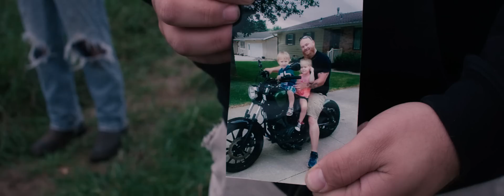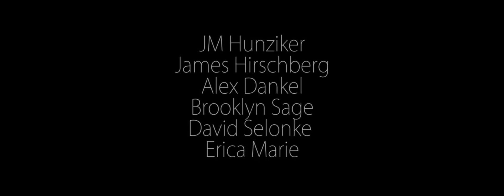Through the Darkness - DEFIANCE (Official Music Video)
Musical Performance by Through the Darkness
Filmed by Tollef Sorenson
Video Written & Directed by Kristopher Gathercoal
Lyrics by Kristopher Gathercoal
Song Written by Chaz Wessels & Justin Saffell
Song Recorded, Mixed & Mastered by Brett Bojack at Forte Studios in Boone, IA

Lyrics-
Go in Defiant - Stand Against the Tyrants
And be the ones to bring their cause Eternal Silence
We are ready now, Starved and clad in rabid vengeance
May we Rise to Power - May your dying time be precious

Protected by a labyrinth of cryptic words
Vultures watch from the high branch they’re born to perch
Picking off the strength from our hard-worked bones
While we work to die in debt ridden homes

Forced to breathe concrete (concrete) oppression
Feeding our children hope that we ourselves question
While they remain taunted by different views
And drown in the hatred of tolerated abuse

The End Draws Near - Can you feel the fear?
Can you hear us grow in numbers through your excess laughter?
Can you hear the flies that swarm, Chanting as they gather?

Do my actions really matter on this shattered isle?
Am I just a theme to the King's laughter while he’s
Dancing with the others upon our crumbling grounds
Do they hear us screaming; Do we even make a sound?
Or have they turned their backs - Leaving just a Dagger

The Raven flips the Pages through times in Mankind's Journal
Where History Repeats Itself - No Reign remains Eternal
Power blinded it's possessors, they ran to their collapse
We warned you of this lesson and all you did was laugh

Wet with Red Betrayal; The Flies Chant as we Gather